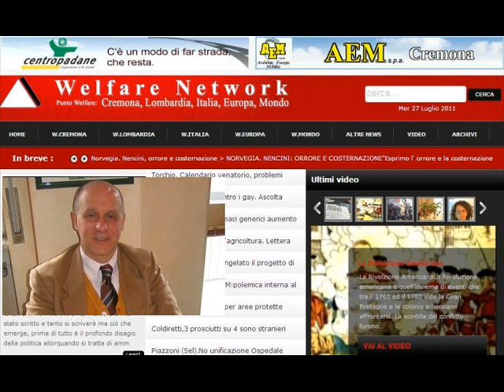Ascolta M. Grossi su discarica,crisi e Tamoil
Con Mini Grossi, segretario generale della Uil Cremona, abbiamo conversato su tre temi importanti per la nostra provincia: discarica di amianto di Cappella Cantone, aggiornamento sulla crisi economica e sulle prospettive della Tamoil.

red/wcrn/gcst
27 luglio 2011